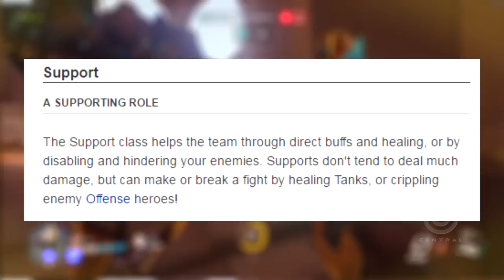SYMMETRA NÃO É UM SUPORTE, ELA É UM DEFENSIVO - ENTENDA PORQUE - Central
Hora de discutirmos sobre outro assunto muito debatido no Overwatch.

(OVERWATCH)